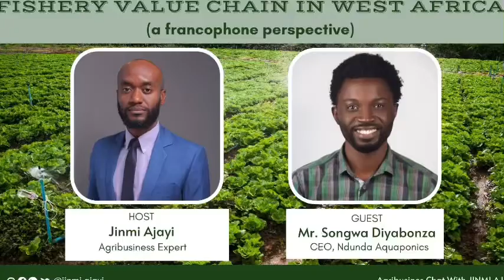EP 9 [french]: Fishery Value Chain in West Africa | A francophone perspective with Songwa Diyabanza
Welcome to the AGRIBUSINESS CHAT with Jinmi Ajayi.

Here, I share insightful conversations with agribusiness experts and stakeholders, we discuss and analyse various value chains from poultry, piggery, fishery processing, exportation, to security, transport and logistics, etc, all for the purpose of providing relevant information that will guide you in building your agribusiness interests.

In this video, Mr. Songwa Diyabanza, a fishery expert and the CEO of Ndunda Aquaponics, gave thorough insights on the workings of the Fishery Value chain in West Africa, listing the challenges and the solutions that have worked so far. This was a very educative one.

Enjoy and drop questions in the comment section.